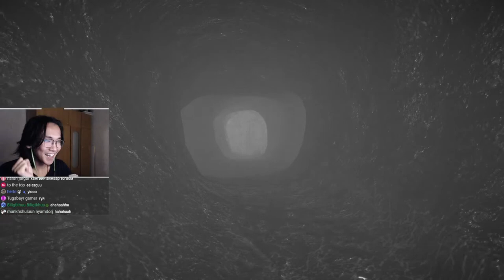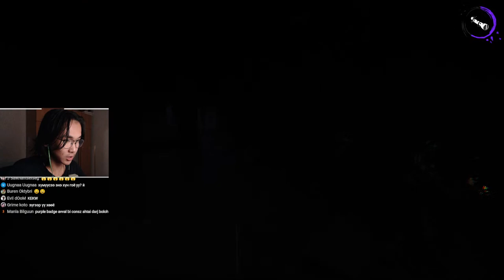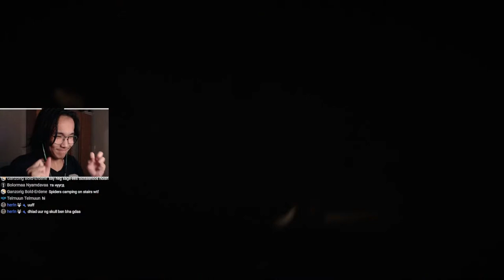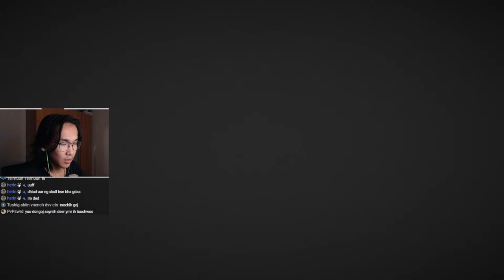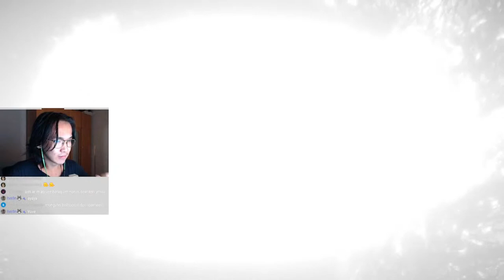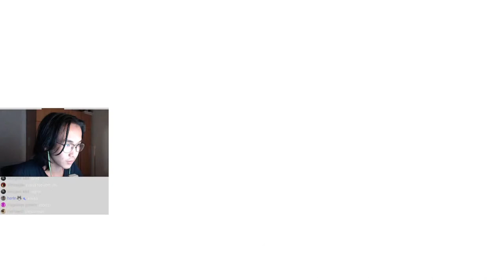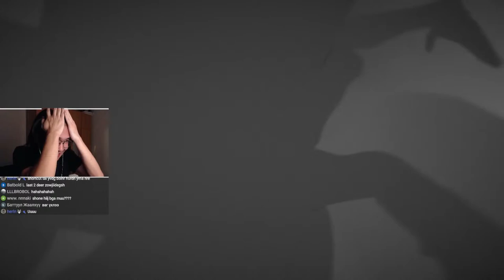DEVOUR PART 2 (THE INN)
Commands:
!donate  !girlfriend  !specs  !girlfriend  !member  !sens  !mic  !instagram  !headset  !keyboard  !monitor  !mouse